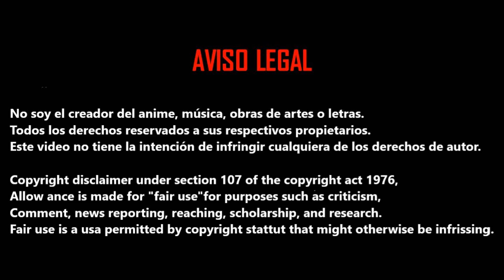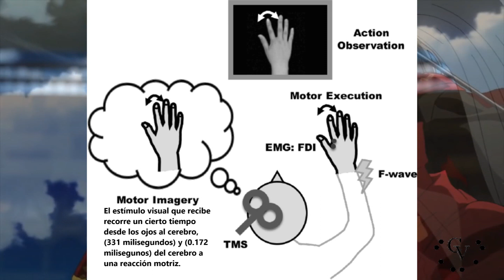Poseidón vs Sasaki Kojiro | Análisis del Combate | Record of Ragnarok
Hoy vamos a hacer un pequeño análisis respecto al combate del famoso samurai y la deidad olímpica.